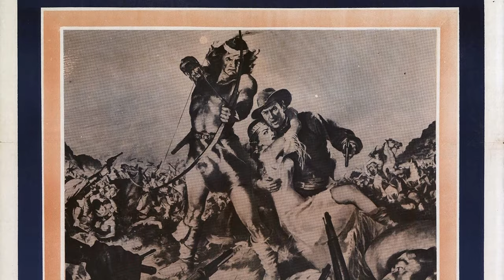A Classic Barely Anyone Remembers: Broken Arrow Movie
James Stewart as Tom Jeffords
Jeff Chandler as Cochise
Debra Paget as Sonseeahray
Basil Ruysdael as Gen. Oliver Howard
Will Geer as Ben Slade
Joyce Mackenzie as Terry
Arthur Hunnicutt as Milt Duffield
Robert Adler as Lonergan - Stage Driver
Trevor Bardette as Stage Passenger
Chris Willow Bird as Nochalo
Raymond Bramley as Col. Bernall
Chet Brandenburg as Miner
Argentina Brunetti as Nalikadeya - Cochise's Wife
Harry Carter as Miner
Iron Eyes Cody as Teese
J.W. Cody as Pionsenay - Chosen Warrior
Heinie Conklin as Townsman
Dolores Christine Cypert as American Indian
Aubrey Lee Dale as Indian
John Doucette as Mule Driver
Robert Foster Dover as Machogee
Nacho Galindo as Barber
Robert Griffin as John Lowrie
Jack Kenny as Townsman
Bob Kortman as Minor Role
Mickey Kuhn as Bob Slade
Al Kunde as Townsman
Jack Lee as Boucher
Ted Mapes as Mail Rider
John Marston as Maury
Frank McGrath as Barfly
Charles Morton as Townsman
Edwin Rand as Sergeant
John Rice as Townsman
Allen D. Sewall as Barfly
Jay Silverheels as Geronimo
Charles Soldani as Skinyea - Chosen Warrior
Dorothy Teters as Indian
Richard Van Opel as Bernall's Adjutant
John War Eagle as Nahilzay
William Wilkerson as Juan
Bud Wolfe as Man Saying '...or a Blasted Liar'